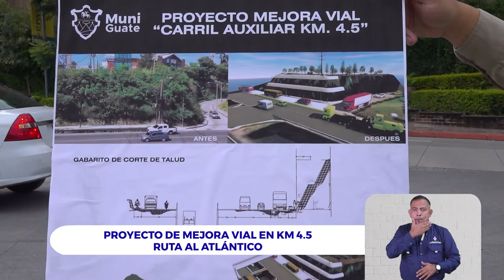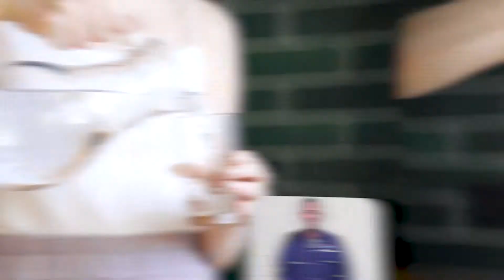Una ciudad activa todos los días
Conozca los proyectos y actividades que se realizaron esta semana en conmemoración de los 200 años de Independencia y así como las obras que  se ejecutan y que tienen el propósito de mejorar la calidad de vida de las familias de la ciudad.